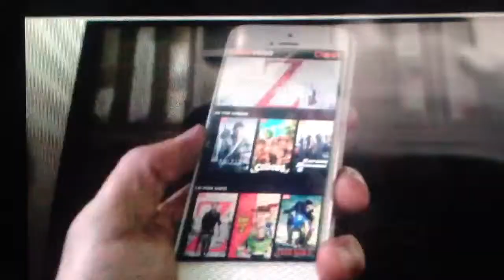Comerciales que yo he hecho